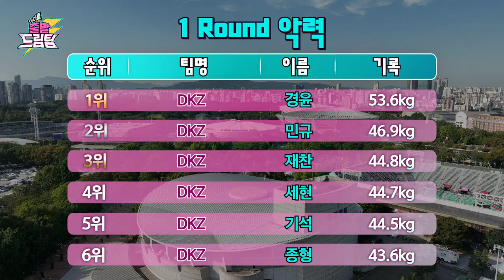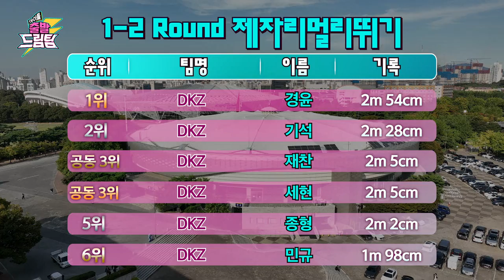[ENG] 지구 최초 체육부장돌(?)들의 피지컬 레이스 ⚡아이돌 출발 드림팀⚡ [EP.2] | Idol's Physical Race | DKZ | 디케이지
대한민국 최고의 아이돌과
대한민국 최고의 아이둘(?) 지기의 득근득근한 만남!

⚡아이돌 출~발 드림팀⚡
본편은 매주 목요일 7시
유튜브 KBS kpop 채널에 업로드됩니다.